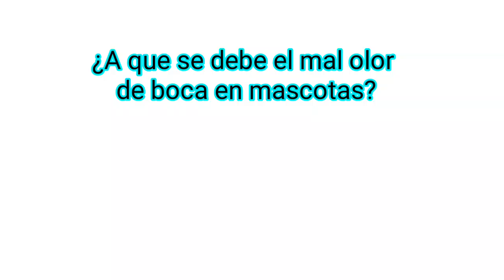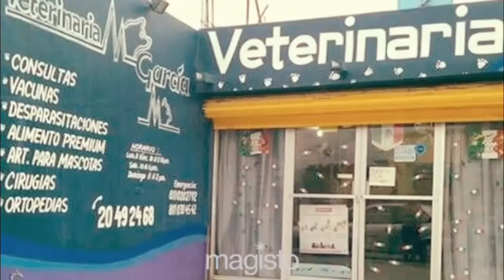MI MASCOTA NO COME Y LE HUELE MUY MAL LA BOCA // ¿QUE PUEDE SER?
El mal olor en la boca de las mascotas no solo es causa del sarro acumulado, también se puede deber a infecciones bucales. conoce un poco más del tema en este vídeo.